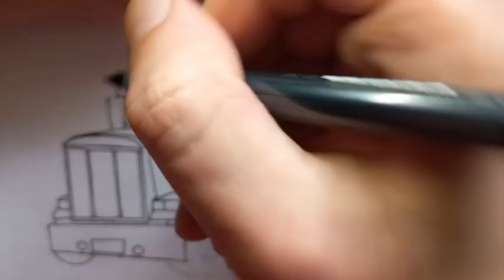HOW TO DRAW A TRUCK WITH A PEN AND PENCIL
Hi everyone . I am amateur painter who loves to paint .  This is my channel ,  where you  can find drawings of cars, trucks, off-road vehicles, military equipment, people, landscapes, comics, and cartoons. This channel is a great resource for anyone looking to explore the world of art and illustration. With a variety of styles and techniques, viewers will find something to suit their interests. Whether you are looking for realistic or cartoon-style art, there is sure to be something for everyone.